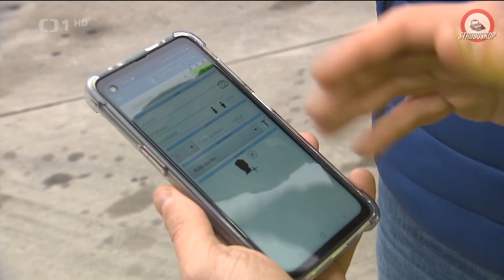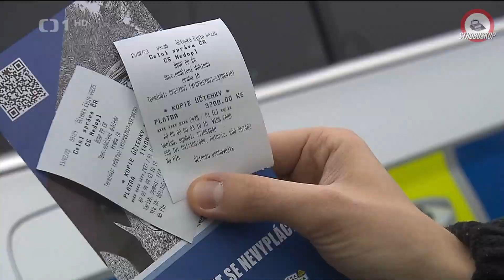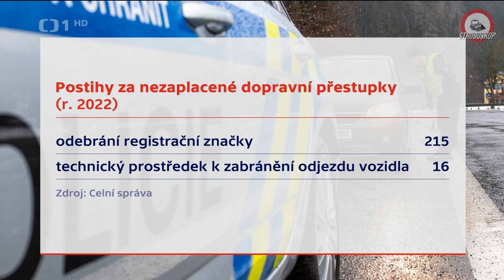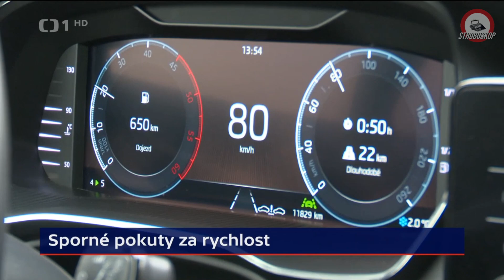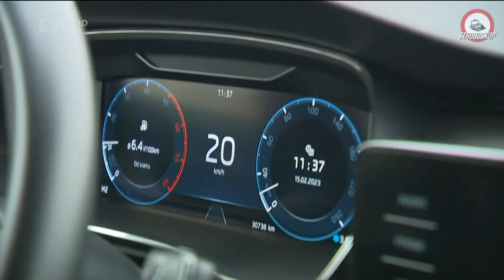Kontrola CEPAN – dopravně bezpečnostní akce PČR a Celní správy ČR na dálnici D1 | Události ČT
„Dnešní dopravně bezpečnostní akce, která se konala na 53. kilometru dálnice D1, má své výsledky.
Na součinnostní akci, primárně zaměřené na kontrolu CEPAN, se podílelo 7 hlídek Speciálního oddělení dohledu Čechy a Morava Policie ČR a 2 hlídky Celní správy ČR.“

Policie ČR:
„Policisté při dopravně bezpečnostní akci zkontrolovali více než 100 vozidel. Dohromady bylo zjištěno 16 porušení v rámci CEPAN a policisté od kontrolovaných dlužníků vybrali téměř 100 tisíc korun. V jednom případě museli policisté zadržet registrační značky a v dalším případě řidiči udělit kauci za jízdu bez registračních značek. Totiž jízda s papírovou ručně vyrobenou značkou znamená, že ji vlastně nemáte. Policisté odhalili také další přestupky v dopravě, jako nedodržení předepsané rychlosti či špatný technický stav. Udělili za ně 6 příkazů na místě.“

Celní správa:
„Mobilní hlídky Celního úřadu pro Středočeský kraj provedly 64 kontrol. Převážně se jednalo o dodávková a nákladní vozidla, ale mimo jiné byly zkontrolovány také dva autobusy. Celníkům se během akce podařilo v deseti případech vybrat nedoplatky v celkové výši 30 900 Kč. V žádném případě nemuseli přistoupit k odebrání RZ nebo přiložení botičky. Celníci zároveň řešili 22 porušení v oblasti dálničních známek a elektronického mýtného, za která uložili pokuty ve výši 12 100 Kč.“

Zdroje:
Odkaz na reportáž v Událostech ČT z 15. února 2023: